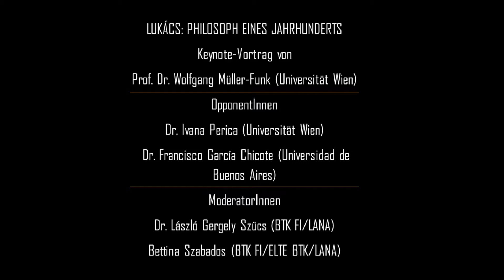Lukács 50: Philosoph eines Jahrhunderts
EN
György Lukács who was an influental thinker of his century died fifty years ago. On the occasion of this anniversary, the Lukács Archive International Foundation (LANA) organises a debate in German on 7 June 2021. Our invited speakers seek answers to the questions how much Lukács’s ouvre can be considered as a continuous one, how much the changes of Lukács’s life-work and his topics are related to the turns of the 20th century, and what the relevance of his legacy is in international context.

The discussion starts with the keynote speech of Prof. Dr. Wolfgang Müller-Funk entitled Philosoph eines Jahrhunderts; Dr. Ivana Perica (Universität Wien) and Dr. Francisco García Chicote (Universidad de Buenos Aires) elaborate on the questions raised therein. Dr. László Gergely Szücs (BTK FI/LANA) and Bettina Szabados (BTK FI/ELTE BTK/LANA) moderate the debate.

DE
Vor 50 Jahren ist Georg Lukács, der Denker von bestimmender Wirkung in seinem Jahrhundert, gestorben. Die Internationale Stiftung Lukács-Archiv nahm sich vor, anlässlich seines Todestags am 7. Juni 2021 einen deutschsprachigen Diskussionsabend zu organisieren. Die eingeladenen Vorleser suchen nach Antworten auf Fragen, wie wieweit Kontinuität in Lukács’s Lebenswerk herrscht, wie die Veränderungen in seinem Lebenswerk mit den Geschehen des 20. Jahrhunderts zusammenhängen und was Lukács’s Nachlass im internationalen Kontext bedeutet.

An der Veranstaltung hält Prof. Dr. Wolfgang Müller-Funk einen Keynote-Vortrag mit dem Titel Lukács: Philosoph eines Jahrhunderts, auf den Dr. Ivana Perica (Universität Wien) und Dr. Francisco García Chicote (Universidad de Buenos Aires) reflektieren werden. Die Veranstaltung wird von Dr. László Gergely Szücs (BTK FI/LANA) und Bettina Szabados (BTK FI/ELTE BTK/LANA) moderiert.

Unterstützer des Programms:
Nächte der Philosophinnen, das philosophisch-künstlerische Festival